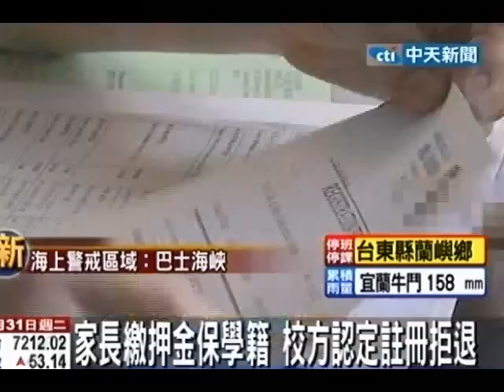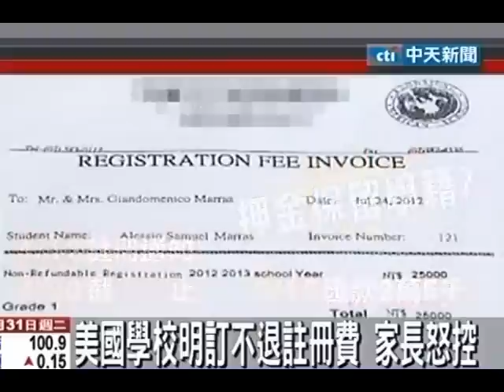押金？註冊費？家長控美國學校不退費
中天新聞》高雄市有外籍家長投訴說，今年4月份收到高雄美國學校的註冊通知，家長婉拒入學但又接到秘書的電話，要求家長先付2萬5千元保留學籍，家長認為是押金於是繳了錢，後來認為一學期學費要超過20萬家長後悔了不讓孩子念要求退費，但校方後來卻改口說是註冊費堅決不退。